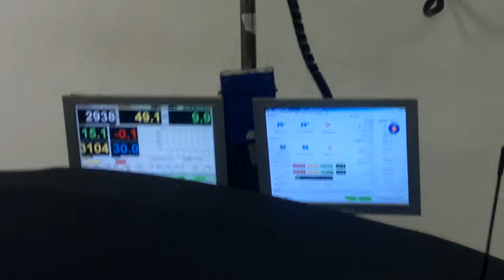Lotus S2 Elise DVA K05 conversion - Mapping on Emerald's rolling road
Just over a 1000 miles on the clock and shown here on the rolling road being mapped by Dave Walker of Emerald.

The rich base map used as standard on the car out of DVA's workshop was cleaned up significantly and thus the petrol consumption, power delivery and manners were improved as a result of the work.

During a power run on the rolling road day the car made 166bhp at around 7300rpm. The standard S2 exhaust system was holding things back but I plan to replace the system in late 2011 to gain potentially another 15bhp or so.